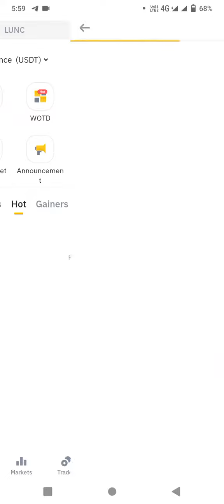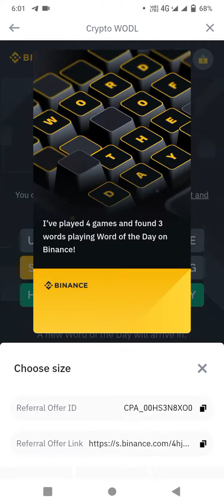Binance crypto WODL answer today, 7 letters words today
Hello friends we are share Binance CRYPTO Word Quiz Answers Today List New : binance Word answer today. Binance Crypto Binance Word Answers. binance wodl answer. binance wodl words answers, binance world words list , binance wodl answers, binance wordle game answers, binance wodl Round 3, binance wodl part 3, binance quiz answers today,binance WODL GAME Answers.binance wodl answers, wodl binance answers, binance wodl, binance wodl, Read Binance News and Play WODL to Share $5,000 in USDT Vouchers crypto wodl binance answer today

Binance Crypto Wodl Answers.Binance wotd Game 06 December 2023 Quiz Answers.

your query;

Binance bonus rewards,
3 letter words Binance,
4 letter words Binance,
5 letter words Binance,
6 letters words Binance,
7 letter words Binance,
8 letters words Binance,
correct answer is Wodl,
what is Wodl,
what is crypto wodl,
what crypto wodl,
crypto Trading Analysis,
Binance question and answer,
binance word of the day
Binance new 7 words crypto wodl answer
Binance WOTD answers live
binance word of the day WODT answers
binance word of the day wodl answers
Binance crypto wotd answer
Binance new crypto wodl
Binance new wodl offer
Binance wodi answer
Binance wodl crypto weekly theme Binance Square
Binance word answers today
Play crypto wodl share rewards
Binance WOTD share 500,000 Binance Points
binance 04 December crypto word answers
binance new loot
Crypto world binance
Wodl binance
Crypto wodl binance
binance wodl 8
Binance new 6 words crypto wodl answer